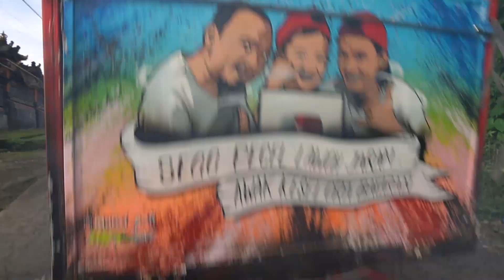RAMA NENDANG KARDUS YANG DI DALAMNYA ADA ORANG?